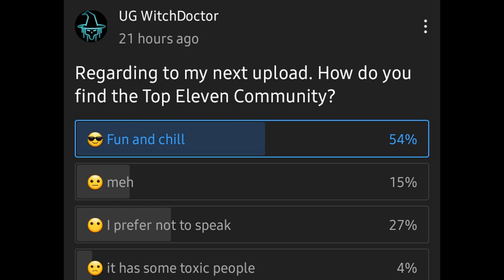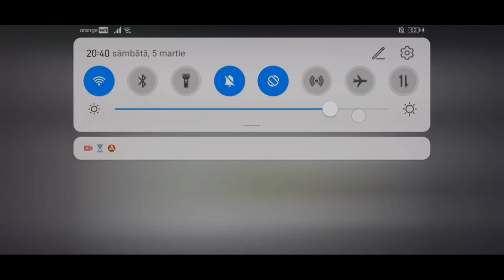Top Eleven 3D Gameplay: The Gatekeepers Discussion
In this video, I show you brand new top eleven 3D content and we shall discuss the "pro players" and their influence on the Top Eleven Community.

Timestamps

Wild tags (really wild bro)